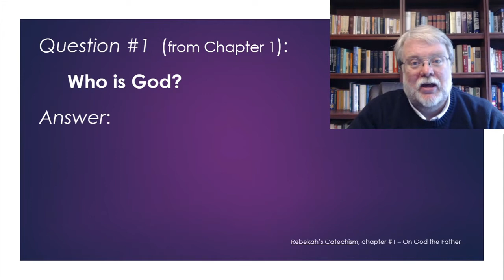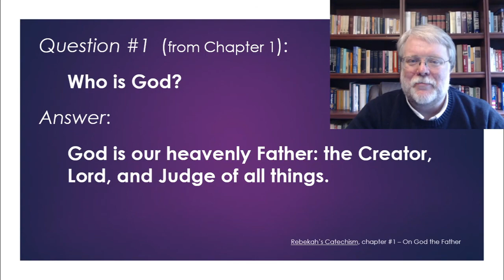Who is God?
Chapter 1, Question 1, of a catechism for children I wrote a few years back.

"GOD IS OUR HEAVENLY"
Deut 4:39; 1Kgs 8:30,39,43,49; Ps 115:3; Matt 5:34

"FATHER"
Ps 89:25; Matt 6:9,14,26,32; Gal 1:1,3-4; Phil 4:20

"THE CREATOR"
Gen 1:1; Is 40:28; Rom 1:25; Rev 4:11

"LORD"
Deut 10:17; Acts 17:24; 1Tim 6:15; Rev 19:16

"JUDGE"
Gen 18:25; Ps 7:11; Acts 17:31; 2Tim 4:8

"OF ALL THINGS"
1Chr 29:14; Job 42:2; Matt 11:27; Col 1:16-17,20